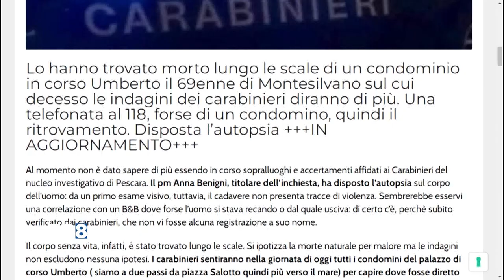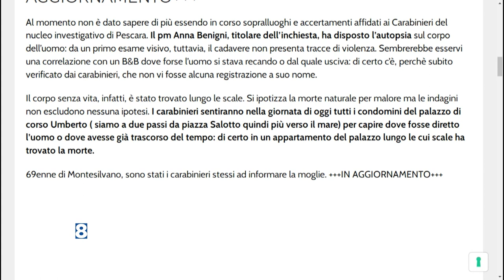Pescara - Uomo trovato morto in un palazzo del centro